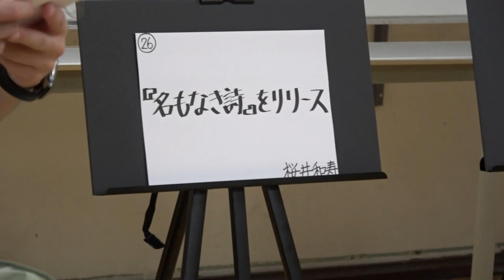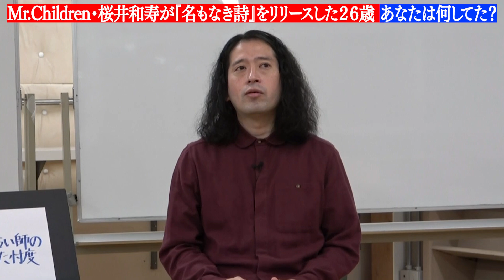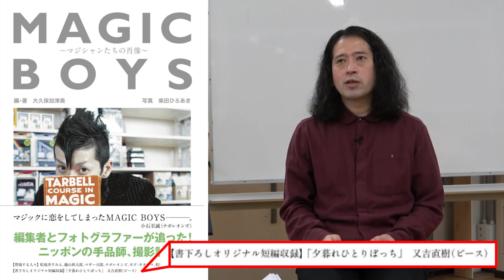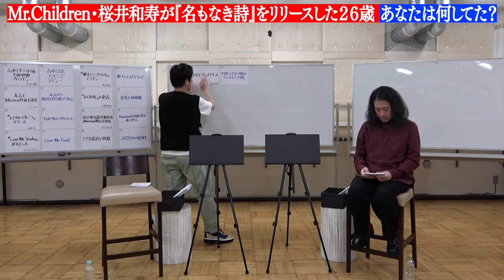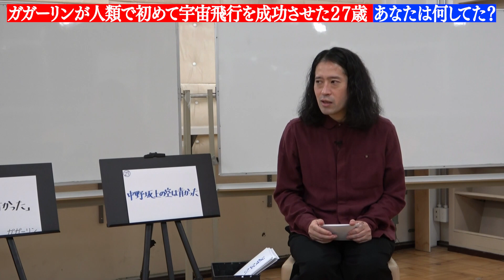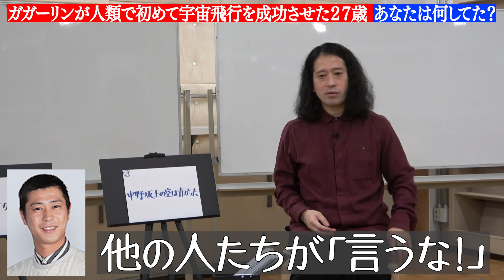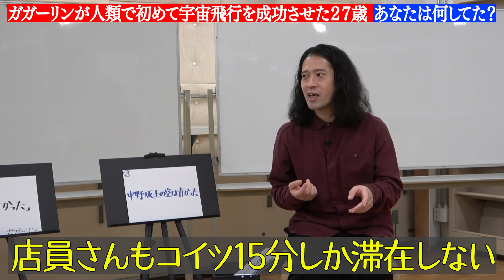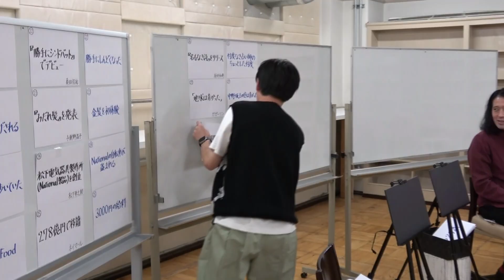26歳ミスチル桜井は『名もなき詩』メガヒット…パンサー尾形・しずる村上の若さゆえの甘酸っぱい話も【検証トーク企画 #5】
26歳ミスチル桜井は『名もなき詩』メガヒット…パンサー尾形・しずる村上の若さゆえの甘酸っぱい話も
【検証トーク企画 #5】

【「渦」公式YouTube】
その名も【渦】！